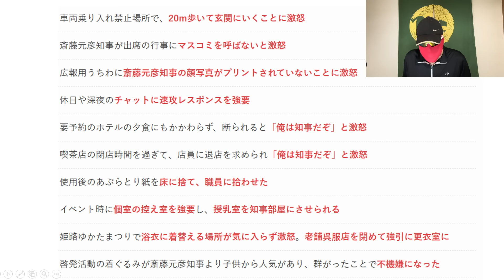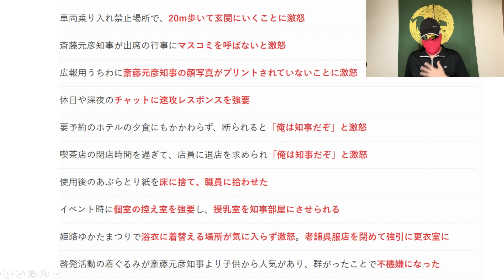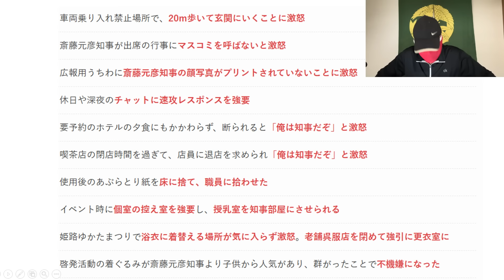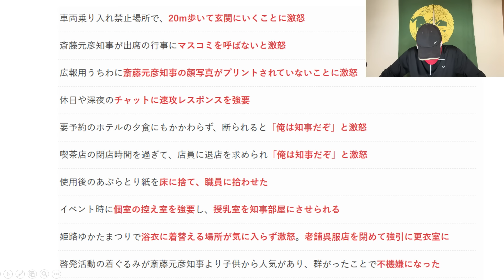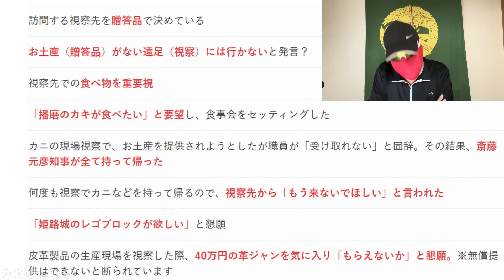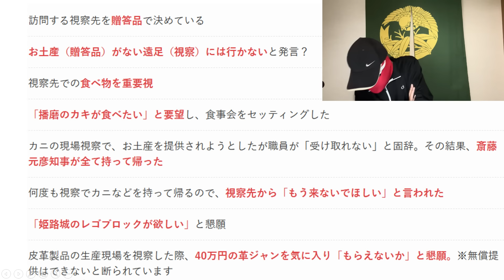パワハラ・おねだり全リスト検証したら驚きの事実が！全リストまとめて公開します！